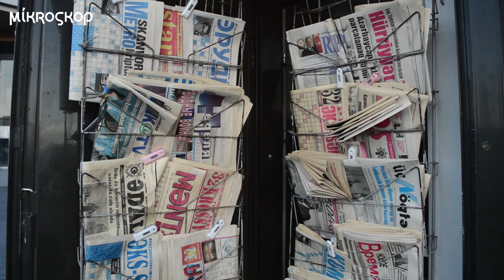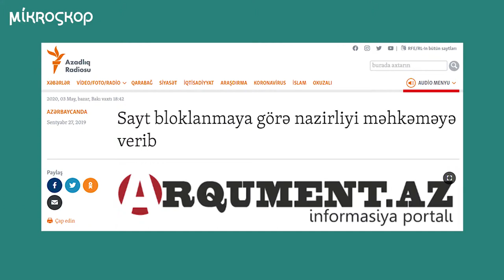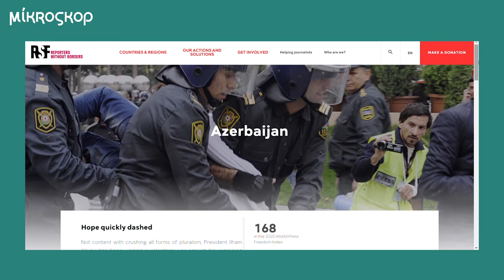Azərbaycan Milli Mətbuatın 145 ilini necə qeyd edir?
22 iyul Azərbaycanda Milli Mətbuat Günüdür. 145 il əvvəl mətbuatın əsası Azərbaycan dilində ilk qəzetin nəşri ilə qoyulub. Müstəqil jurnalistlər və Mətbuat Şurasının sədri ilə Azərbaycan mediasının son 10 ili, həbslər, təzyiqlər və jurnalistlərə verilən evlər barədə danışmışıq.